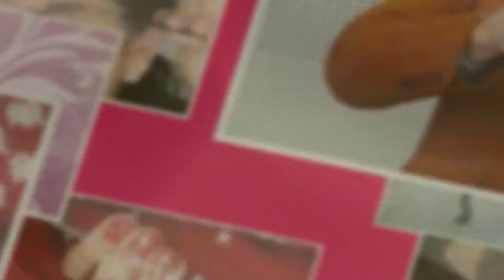Всяка всячина: Інструкції з використання - Випуск №22